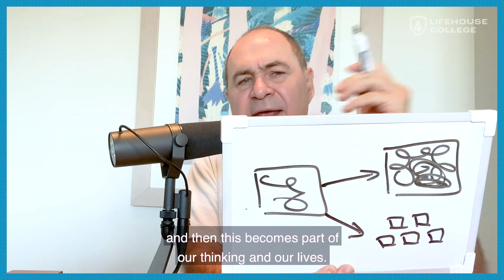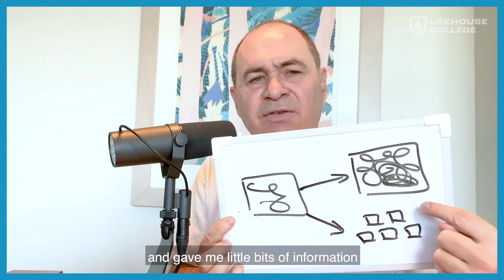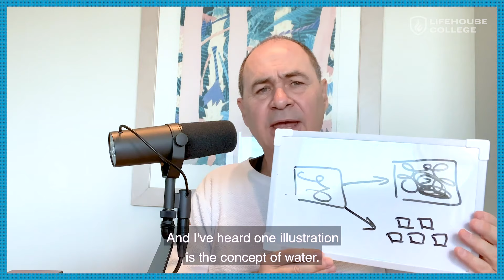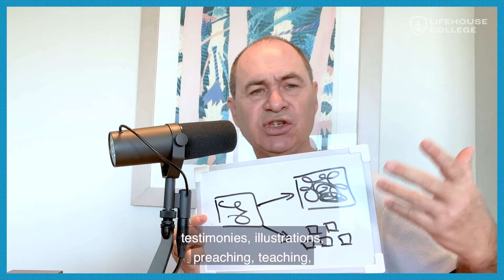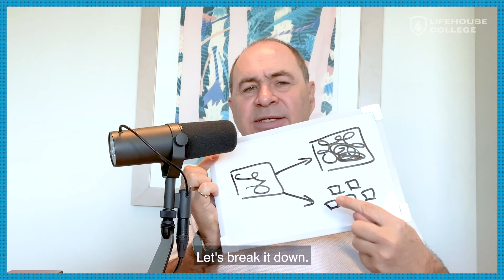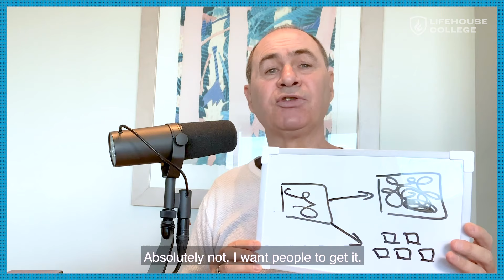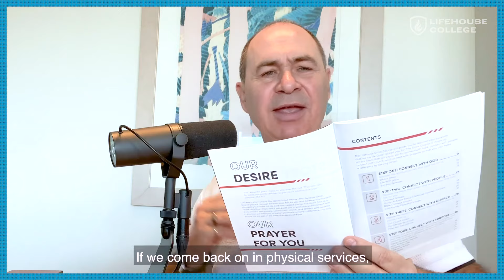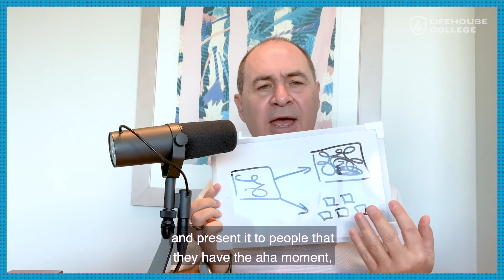Wednesday Night Teaching // Creation Part 4- ' Making Complicated Truth Easy To Understand'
Welcome to the Teaching Service of Lifehouse Honolulu. A weekly bible teaching in English from Lifehouse Founder and Senior Pastor, Rod Plummer.

Live and available on-demand from 8:00pm every Wednesday on YouTube and Facebook Live.

Please subscribe to the Lifehouse Honolulu YouTube channel or Like our official Facebook Page to be notified of when we go live for future church services and weekly programs (links below).

ABOUT LIFEHOUSE:
Lifehouse International Church is a joyful, authentic, and bible-based Christian Church with dynamic onsite and online services. We love Jesus, people, and Honolulu! We would love for you to be a part of what God is doing in Honolulu and in our church! Whether you are a believer, or just wanting to know more about Jesus, you are welcome at Lifehouse!

VISION & PURPOSE
“To love God, and reach and influence the world, by building a large, Bible-based contemporary Church, building strong relationships and empowering people to fulfill their destiny in every sphere of life”

1. TO LOVE GOD
We see a worshipful church full of exuberant praise, thankful people and a desire to bless.

2. TO BUILD STRONG RELATIONSHIPS
We see a happy fun-filled church, full of great friendships built around a unified vision.

3. BIBLE BASED
We see people loving the Word of God, understanding its wisdom and power, and obeying all that Jesus commanded.

4. TO EMPOWER PEOPLE
We see people continually being healed and set free, trained, empowered and released to be all that God has destined them to be.

5. TO INFLUENCE THE WORLD
We see a dynamic church, increasingly influencing the community, the nation and the world.